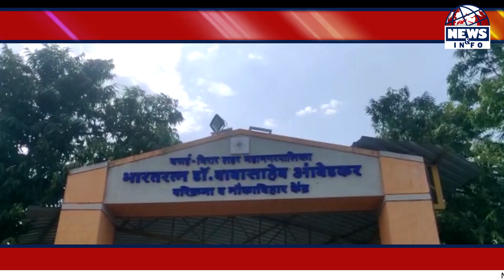VIRAR | विरारच्या मनवेल पाडा तलावात एका इसम बुडून मृत्यू | NEWS&INFO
विरारच्या मनवेल पाडा तलावात एक इसम  पोहायला गेला असताना तो पाण्यात बुडून मृत्यू झाला आहे.

News & Info Is Official News Channel For Fastest Live Updates.